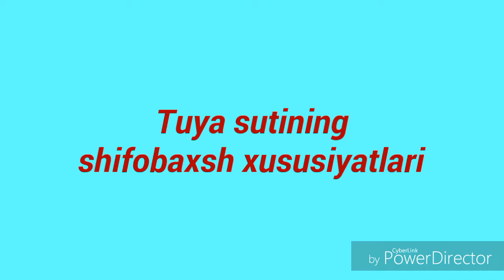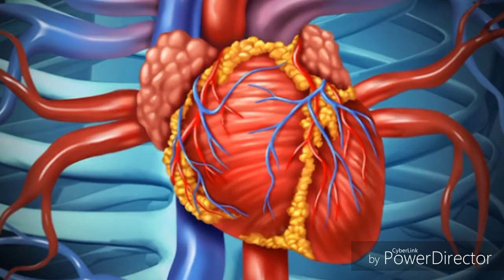Tuya sutining shifobaxsh xususiyatlari HD